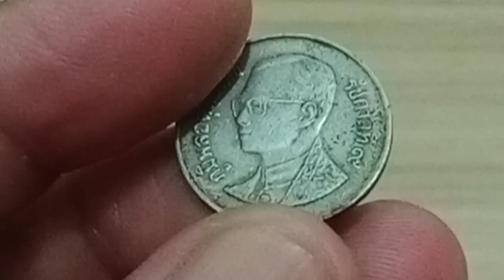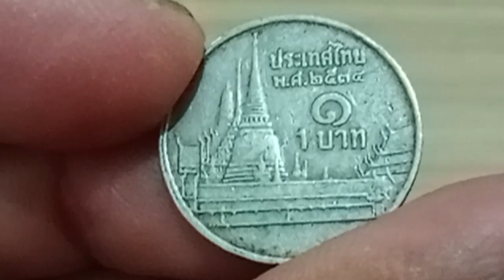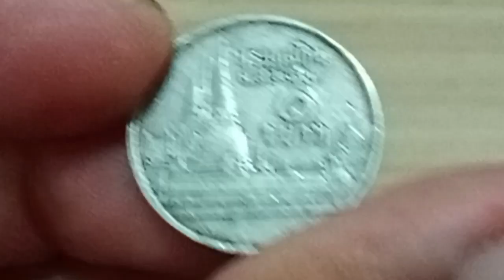เพิ่งสังเกต